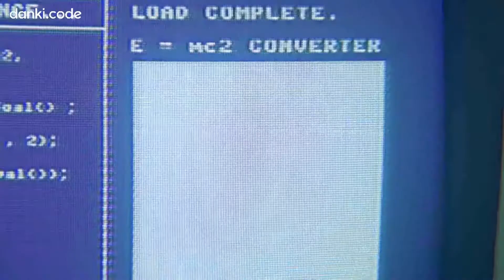O que é Fortnite?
Nesse vídeo vamos conversar sobre um dos principais, senão o principal, Battle royale da atualidade, Fortnite. No final temos um recado.

E-Mail Comercial

Veterano Nerd

Vamos Jogar?

Gamertag: adetun
Psn id: andremo90
Steam id: ade_tun

LIVES

Gamer News